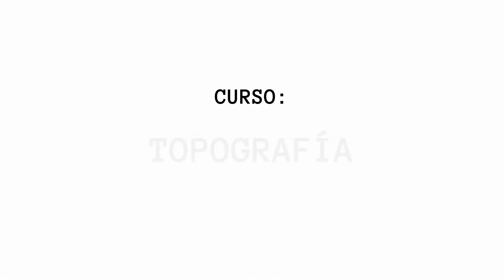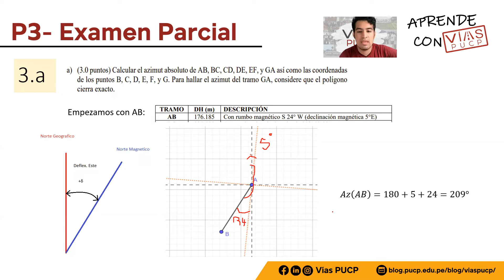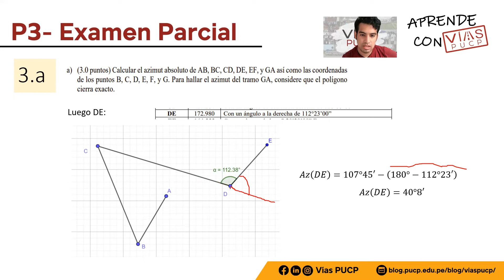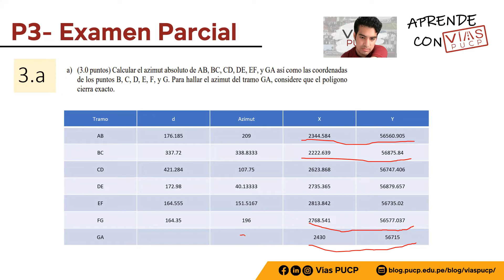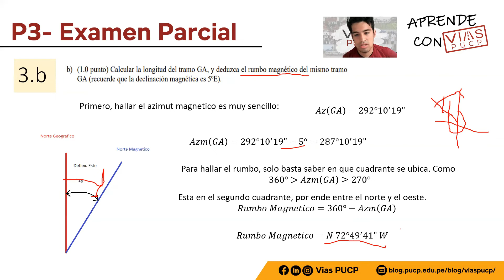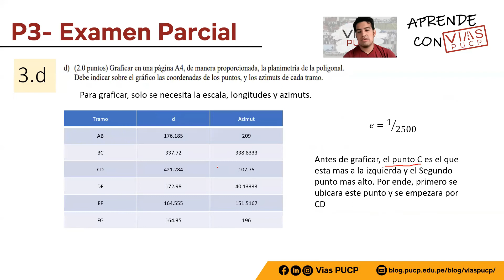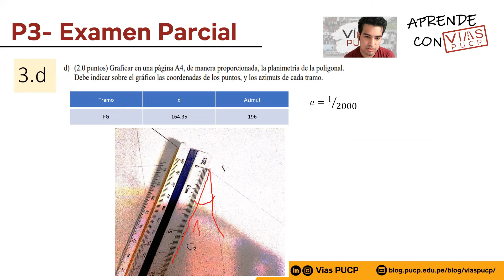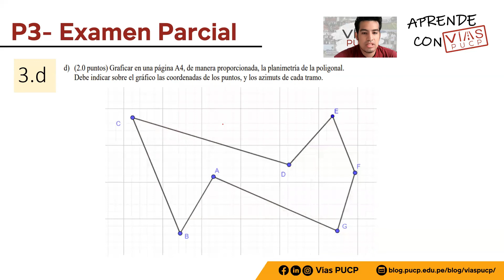Aprende con VíasPUCP | Asesoría Topografía Ex1 2021-2 P3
En esta ocasión, les presentamos el bloque Aprende con VíasPUCP,  en el cual se brinda la asesoría del examen parcial de Topografía del ciclo 2021-2.